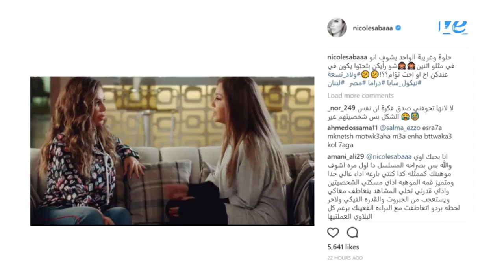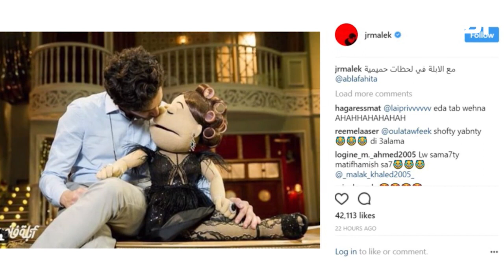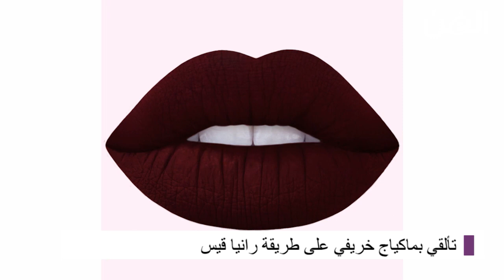موجز الفن: أبلة فاهيتا وأحمد مالك في قبلة حميمة ، من ستتزوج السطانة هيام ؟ ومن تشاهد نيكول سابا؟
هكذا تتحضر نانسي عجرم للظهور في "ذا فويس كيدز"
بشرى وعادل إمام بـ "صورة للتاريخ"‎
نيكول سابا تشاهد توأمها للمرّة الأولى
هل تتزوّج أنجلينا جولي للمرة الرابعة؟!
ميريام كلينك تتمايل رقصاً بحمالة صدر
شاهدوا أحمد مالك يتبادل قبلة حميمة مع أبلة فاهيتا؟
باسل الزارو يخطو خطوته الأولى للزواج من مريم أوزرلي